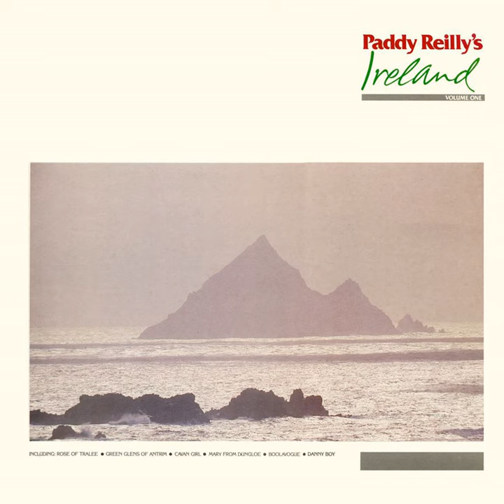The Flower of Sweet Strabane (1986 Version)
The Flower of Sweet Strabane (1986 Version) · Paddy Reilly

Paddy Reilly's Ireland, Vol. 1

Music  Publisher: Gael Linn
Composer: Traditional
Lyricist: Traditional
Composer: Paddy Reilly
Lyricist: Paddy Reilly